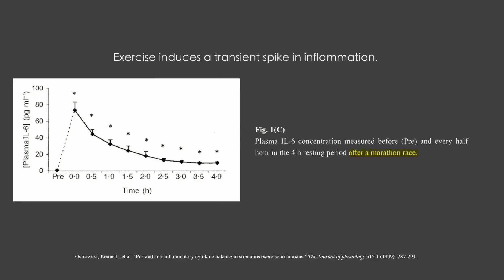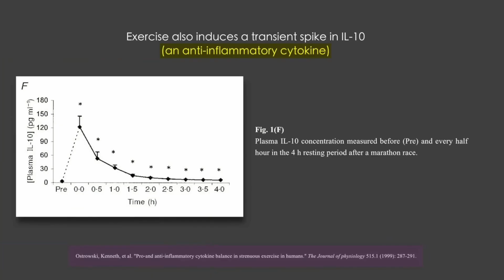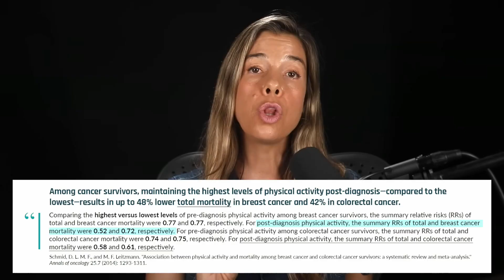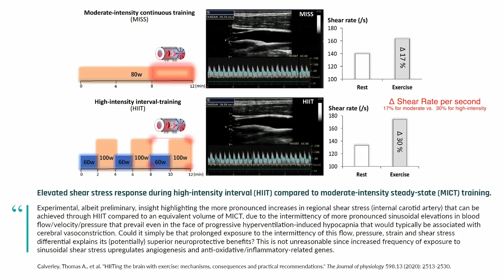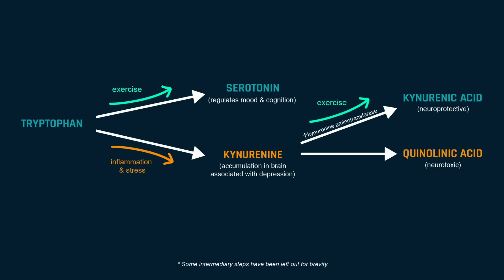This Type of Exercise Kills Cancer Cells & Improves Your Mental Health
In this video, Rhonda discusses:

• The anti-inflammatory & anti-cancer benefits of myokines released from muscle cells during vigorous exercise
• Why exercise intensity & duration are key when it comes to increasing myokine levels
• How physical activity lowers death risk in breast & colorectal cancer patients
• How vigorous exercise kills circulating tumor cells
• How exercise improves mental health by lowering depression-related neurotoxin levels

Get my free protocol guide for improving cognition by increasing levels of brain-derived neurotrophic factor (BDNF):